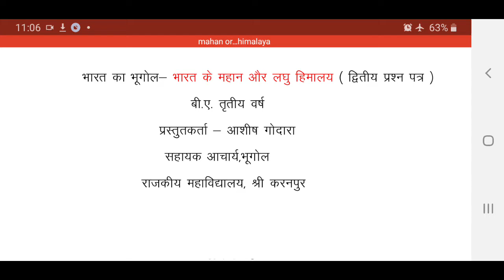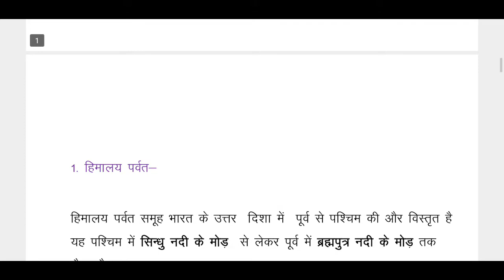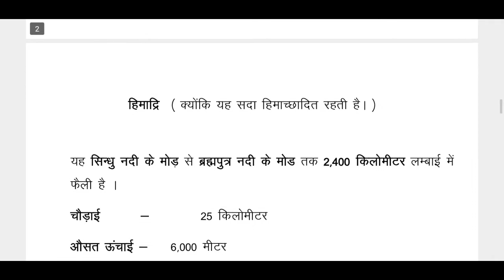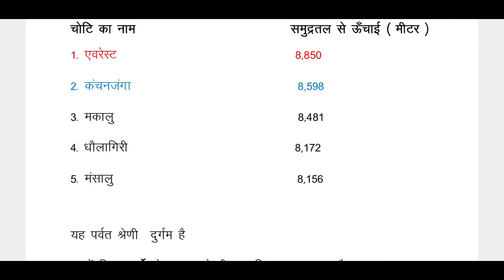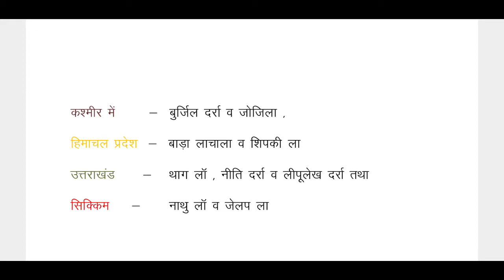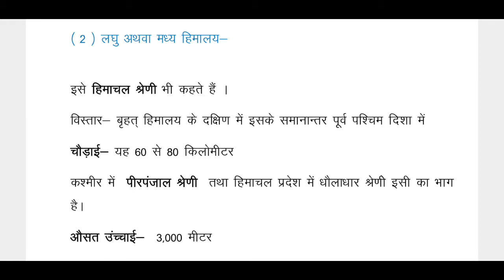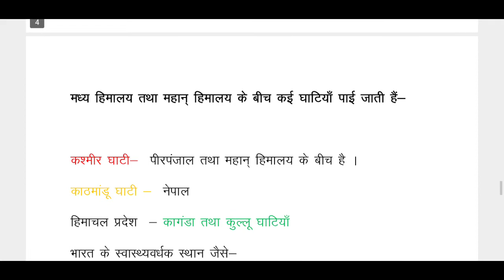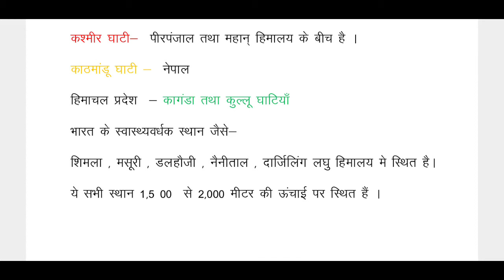भारत का भूगोल महान और लघु हिमालय